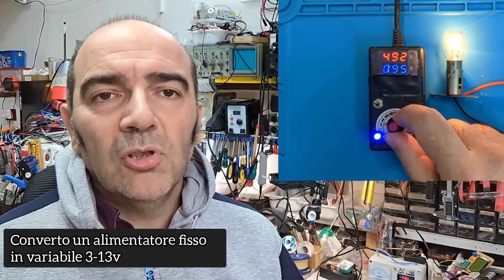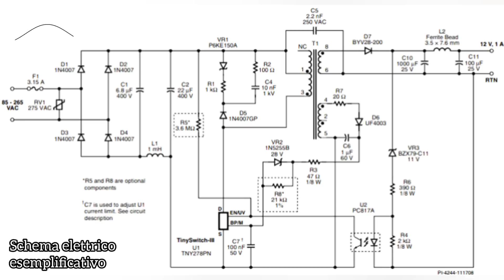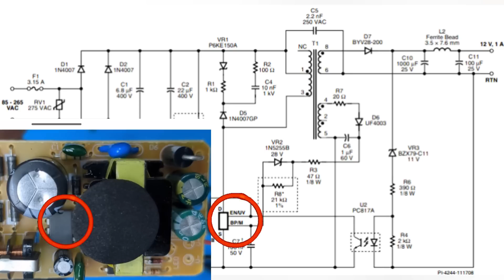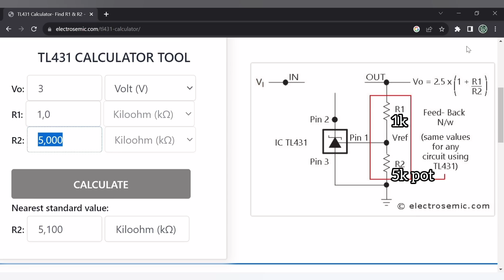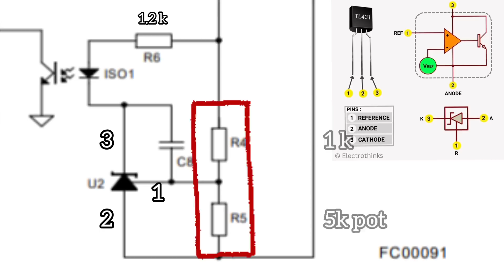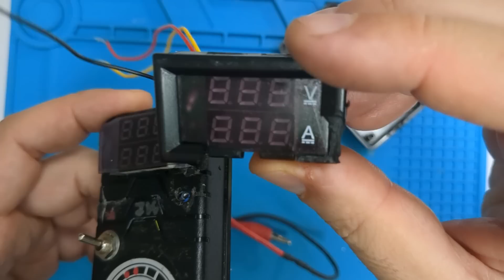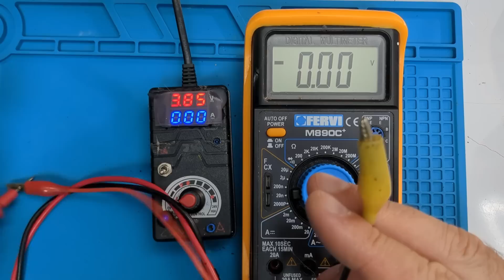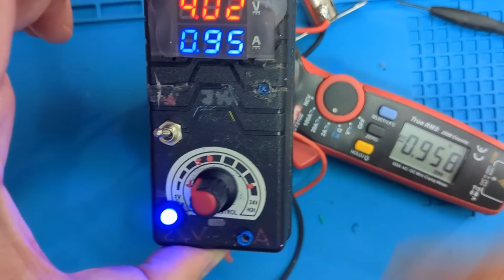Trasforma qualsiasi alimentatore da tensione fissa a variabile per il laboratorio (3-13v 2A)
Trasforma qualsiasi alimentatore a tensione fissa in variabile per il laboratorio da 3 a 13v 2A

Per gli altri prodotti del mio canale Visita il mio NEGOZIO virtuale:

pinza di apertura:

Alimentatore 12v 2.5A:

Morsetti coccodrillo:

Interruttore Levetta:

Led precablati opachi:

Pinza amperometrica:

kit potenziometri: